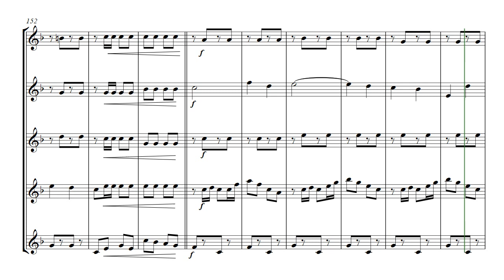March - Victorian Rifles - brass quintet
March - Victorian Rifles  -  arranged for brass quintet
Originally composed by W Roche